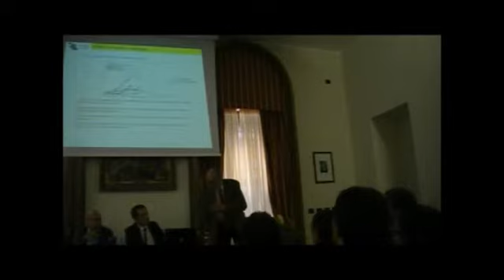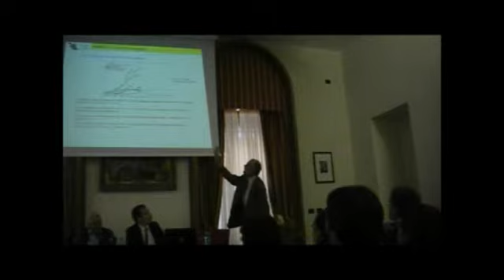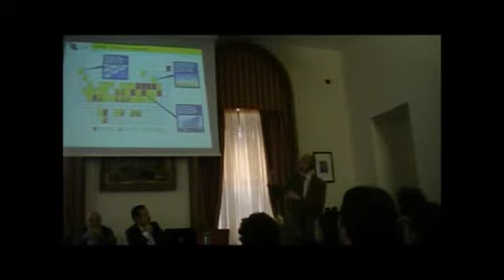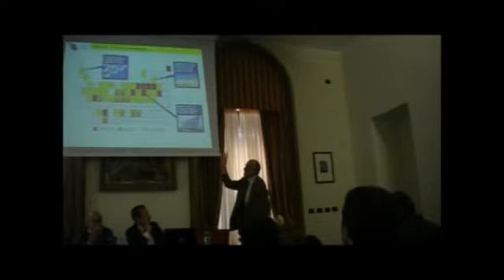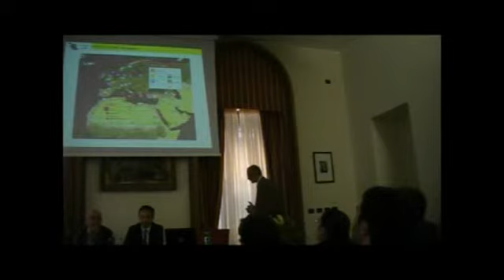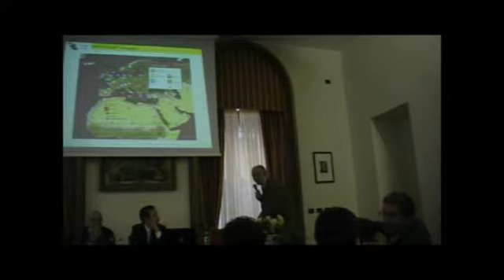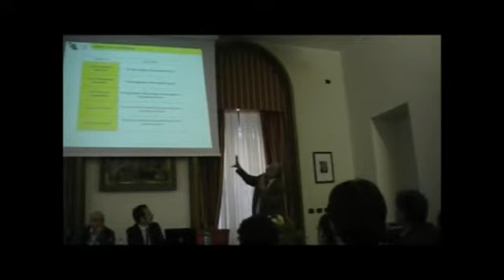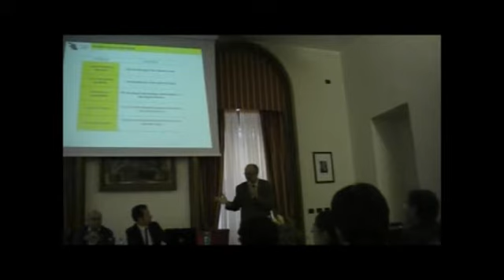Sel Iglesias 17_5_2013 - Buone e Rinnovabili parte 2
Energie, idee e pratiche per Iglesias Città sostenibile.
Ne discutiamo con:
Emilio Gariazzo, candidato sindaco Centrosinitra
Bruno D'Aguanno, ricercatore esperto in energie rinnovabili
Fernando Codonesu, sindaco di Villaputzu

coordina Mauro Scanu, giornalista scientifico